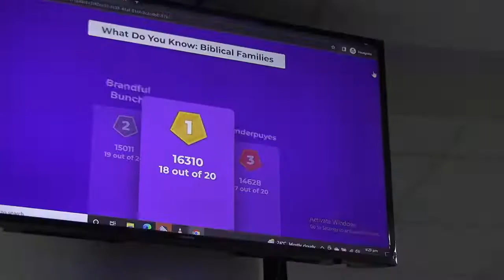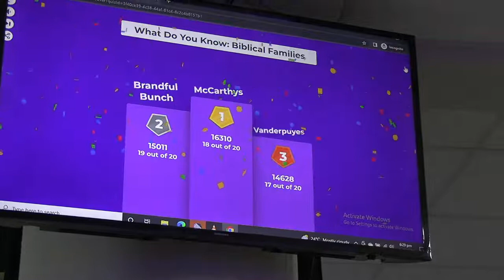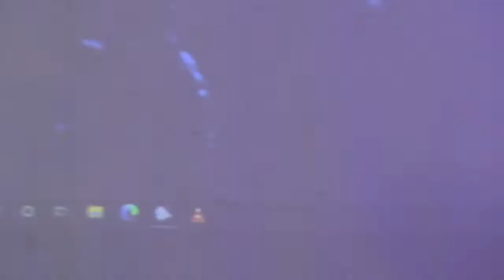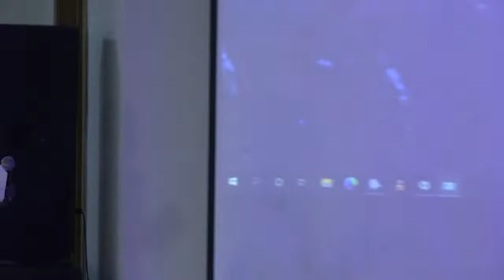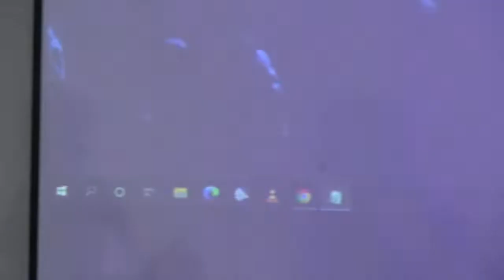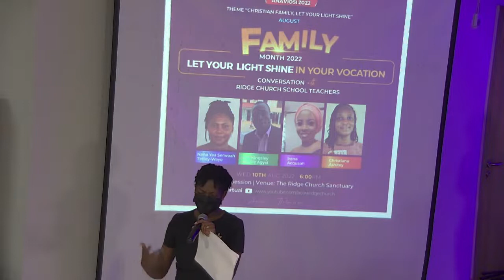Accra Ridge Church 2022-08-3 Let your light shine as a family unit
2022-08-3 Let your light shine as a family unit
Anaviosi
6pm